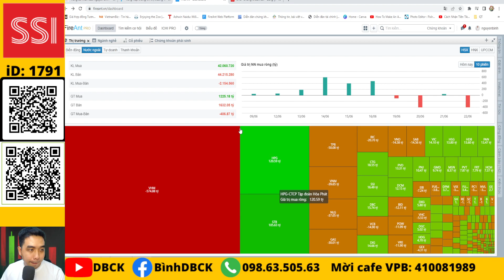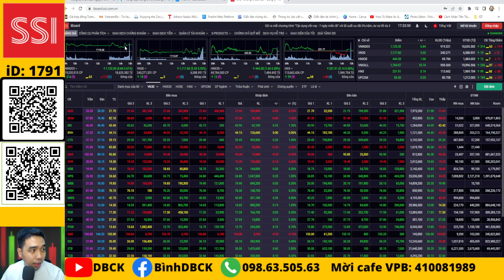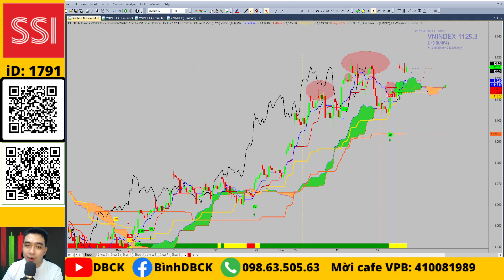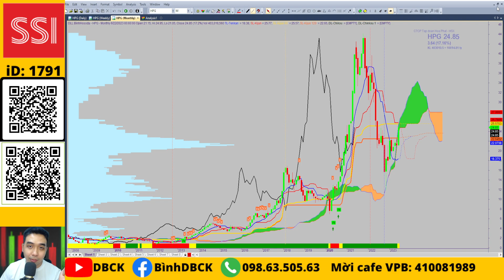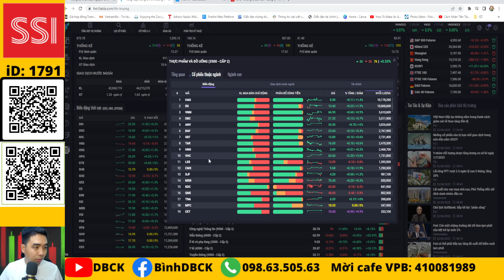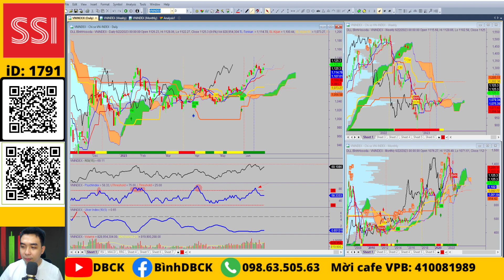Chứng khoán hôm nay: Nhận định thị trường 23/06/2023, kiên nhẫn đứng ngoài không chỉnh không vào!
Cổ phiếu cần chú ý:  HPG, VGC, GMD, PVT, VSC, IDI, ANV, VGC, SZC, DPG

💥Mở tài khoản VPS online iD: X530